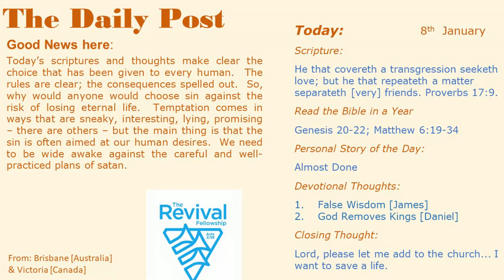Thoughts 080124 0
Today’s scriptures and thoughts make clear the choice that has been given to every human.  The rules are clear; the consequences spelled out.  So, why would anyone choose sin against the risk of losing eternal life.  Temptation comes in ways that are sneaky, interesting, lying, promising – there are others – but the main thing is that the sin is often aimed at our human desires.  We need to be wide awake against the careful and well-practiced plans of satan.